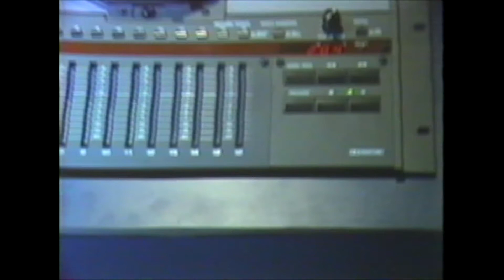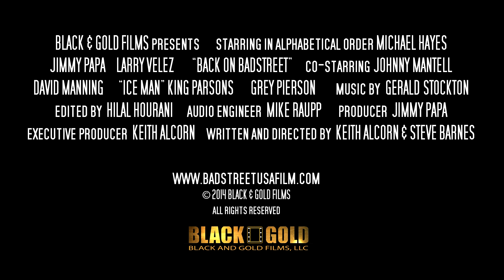Badstreet Trailer 2